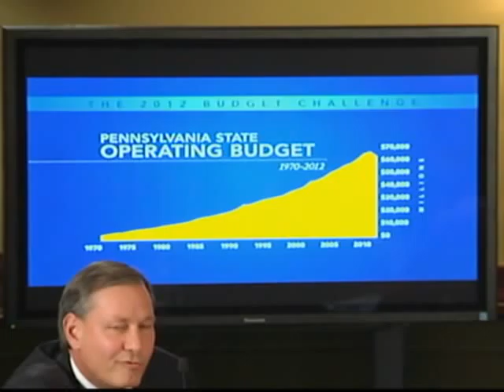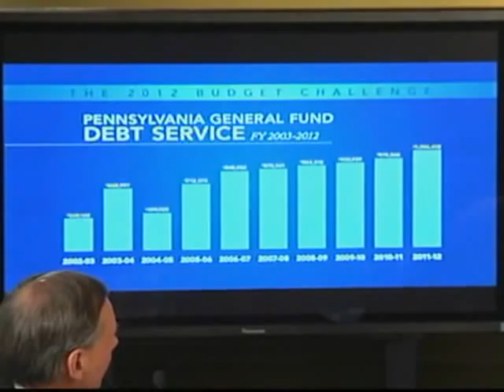A Conservative Response to the PA Budget: 4-Alarm Fiscal Fire!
Rep. Bloom and Sen. Eichelberger discuss the 'four alarm fiscal fire' in Pennsylvania at a recent conservative budget briefing held in Harrisburg, in response to the Governor's proposed 2012-13 state budget.